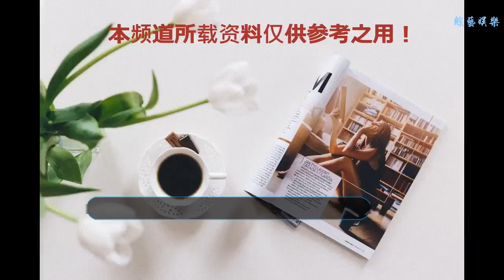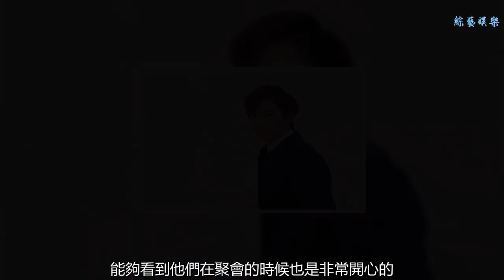扶搖已經收官，F4卻依然存在，各個顏值在線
谢谢！
    相信有很多人都非常喜歡看扶搖，在這部作品當中會有很多的帥哥出現，雖然已經結束，不過扶搖F4卻依然存在，如賴藝、高瀚宇及蔣龍和阮經天，在表演時，他們能夠超常發揮，吸引很多的觀眾，在近日，他們四個人又在一起聚會，聲稱：雖然電視劇已經結束，不過友情還在，能夠看出他們之間的關系是非常好的。
    在照片中賴藝占C位，笑起來十分燦爛，還有蔣龍等人，看起來也是非常帥氣的，原來他們在卸下了古裝劇的戲服之后，換上現代的服裝，看起來會更加帥氣。而賴藝在近年來，發展的速度是比較快的，加入楊冪公司之后，扮演在人物的角色類型也在不斷地增多。
    很多人都說他長了一張初戀臉，在看到他之后便能夠想起與初戀的感覺，而這一次，他穿著黃色襯衫，帶著黑色禮帽，笑起來十分燦爛，能夠看到他們在聚會的時候也是非常開心的，通過這部劇也結識了一群朋友，大家的友誼也是比較好的，希望能夠再次合作。
    阮經天在出道之后也得到了眾多人的關注，他被稱為偶像劇男神，在出演很多偶像劇方面都是粉絲們的男神，他的一抹壞笑十分經典，也吸引很多人，而這一次在這部神話劇當中，他的表演也是觀眾所看好的。
    整個風格以及在效果上都能夠給人們帶來更深的印象。在表演方面，還會具有更豐富的經驗，與他合作的女演員眾多，大家對于他的印象都是比較好的，是一個非常專業的演員，而蔣龍等，在這部作品中塑造的造型也是比較有個性化的。
    扶搖已經收官，F4卻依然存在，各個顏值在線，扮演的小七在劇中的戲份也是較多的，不僅性格活潑，也會讓大家看到了非常可愛的一面，穿著紅色的休閑服，與在作品當中的形象如出一轍，扶搖F4能夠給大家帶來更深刻的印象，期待他們能夠再一次合作。相信他們再次攜手時還會給予觀眾帶來更精彩的作品。
    ?這一次賴藝在劇中的戲份是比較多的，和以往的一些人物角色也會有所突破，不僅顏值較高，在表演上進步很快，看來作為楊冪公司的藝人，在拍攝機會方面還是比較多的，相信過不多久還會獲得更高的人氣。